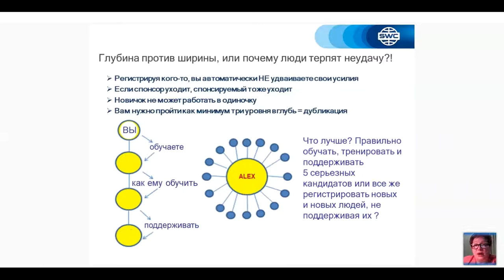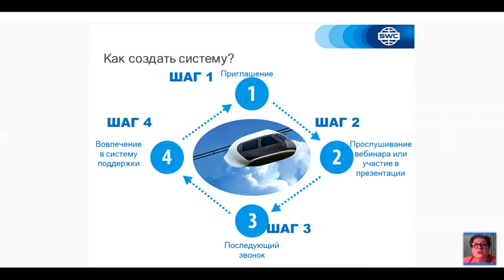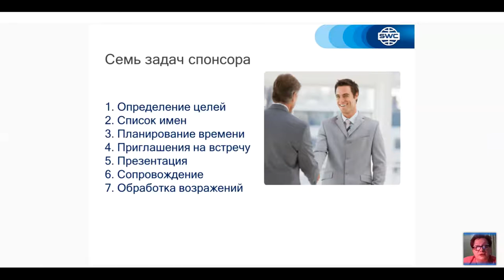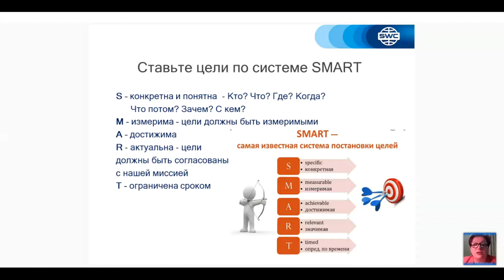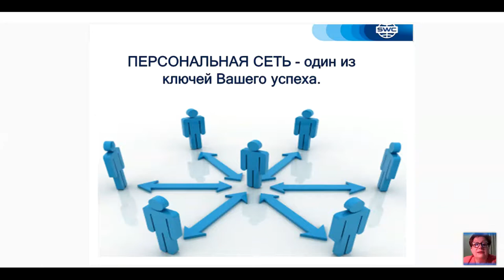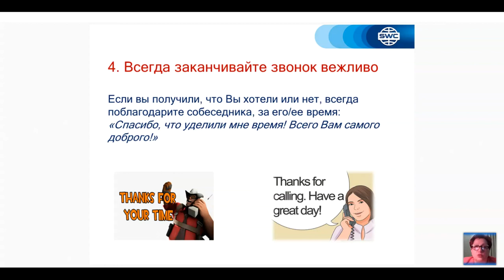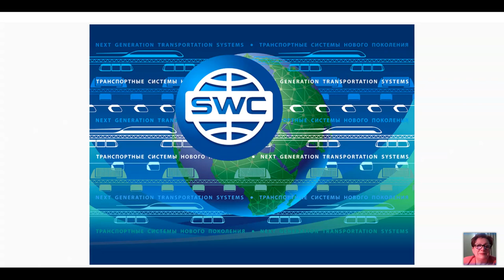Вебинар от 12.02.2021. Дубликация: система построения успешного бизнеса. Грузия.